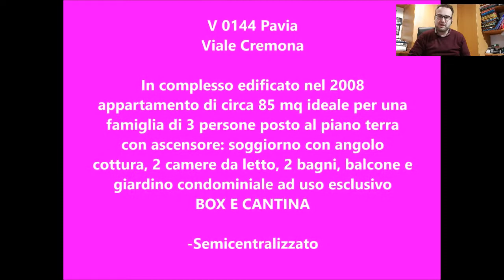Pavia vendita appartamenti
Recente costruzione Pavia trilocale con 2 bagni e giardino condominiale ad uso esclusivo LIBERO DAL primo febbraio 2021

Per farvi un’idea potete guardare il video su YouTube: lo trovate cercando “V 0144 Pavia "

In fondo a Viale Cremona, in contesto di recente costruzione anno 2008 dispongo di un trilocale adatto ad ospitare una famiglia di 3 persone, posto al piano terra: Entrando dal portoncino blindato abbiamo un ampio soggiorno con angolo cottura che prende luce da una finestra ed una porta finestra, dalla porta finestra accediamo ad un balconcino con cancelletto che collega ad un ampio giardino condominiale ad uso esclusivo: il giardino fa parte del condominio ed il taglio dell'erba è compreso nelle spese condominiali. C'è da segnalare che se uno avesse un cane non potrebbe lasciarlo da solo nel giardino perchè la siepe che delimita il giardino non ha reti ed ha due accessi liberi che lo collegano al giardino più grande del condominio. Una camera da letto matrimoniale, una camera da letto singola e due bagni di cui uno senza finestra. Conclude il tutto la cantina ed un ampio box con portello d'entrata ed una porta pedonale che da accesso alle parti comuni che conducono anche all'ascensore.

Riscaldamento AUTONOMO

Spese condominiali € 1100 annue

Impianto d'allarme

Classe B ipe 47,49